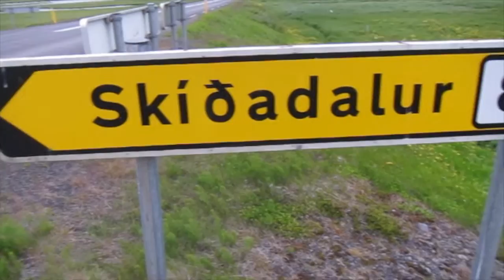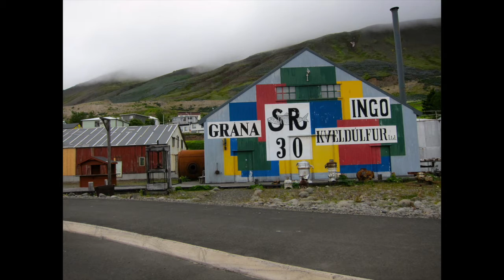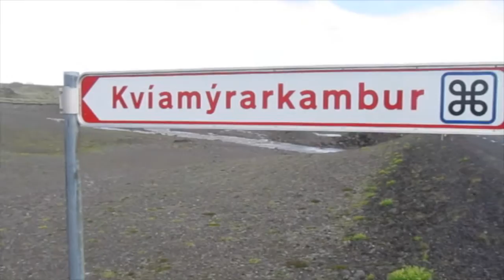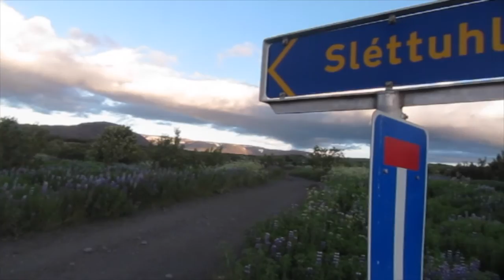An Icelandic Adventure - Ring Road 2015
Two detourists take on iceland's classic ring road in July 2015 with a couple twists.

Itinerary:
Day 1: Reykjavik and Golden Circle
Day 2: Northwest Iceland & Snaefellsnes Peninsula
Day 3: Northern Iceland and Trollaskagi
Day 4: Northern Iceland and the Diamond Circle
Day 5: Eastern Iceland
Day 6: Southeast Iceland
Day 7: Vestmannaeyjar and Southwest Iceland
Day 8: The Blue Lagoon

Song Credit
1. Ohio - Filous Remix: Damien Jurado
2. Hold On Tight: Greg Holden
3. Follow the Sun: Xavier Rudd
4. Count on Me: Mat Kearney